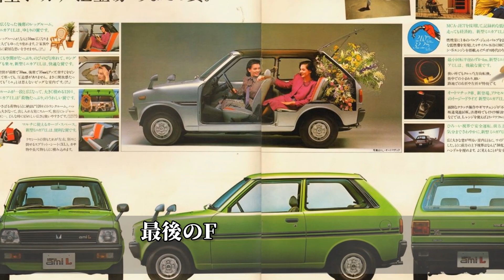【旧車】時代の流れに取り残されてしまった意外なFR車 3選！【funny com】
現在、販売されている新車でミドルクラス以下のサイズのモデルはFF車が主流です。しかし、かつては実用的な車でもFRのモデルが存在しました。
そこで今回はかつて存在した意外なFR車についてご紹介します。

【旧車】直線基調でシャープなデザインをまとった昭和の高性能車3選！

【旧車】昭和の時代に登場したスタイリッシュな国産コンパクトクーペ3選！

【旧車】昭和の時代に誕生したシャープなデザインのハッチバック車5選！

引用元

【ＢＧＭ】